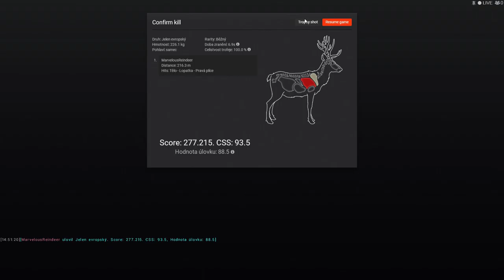biggest red deer?!!!(leaderboards) The hunter Classic #4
big red deer in Val-des-bois with 277.215 Score and 30th in Leaderboards 3:40